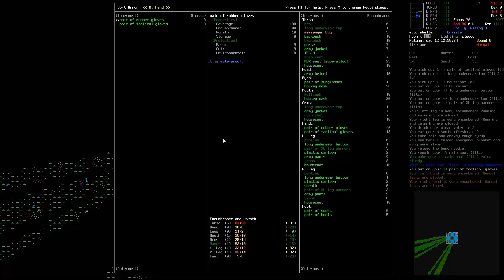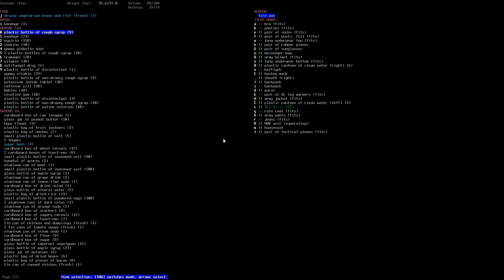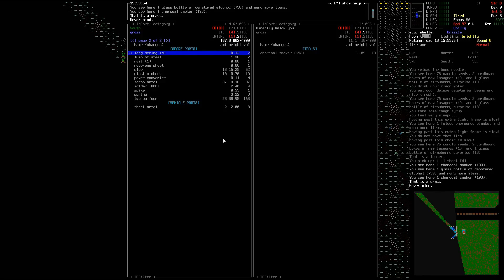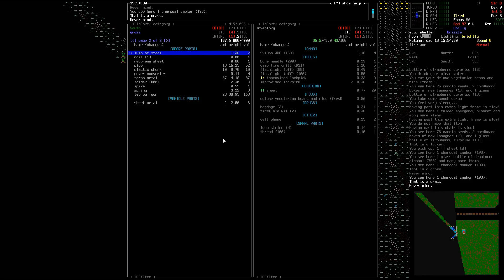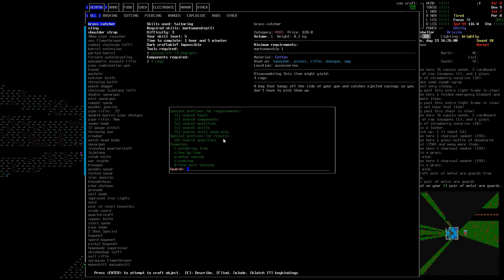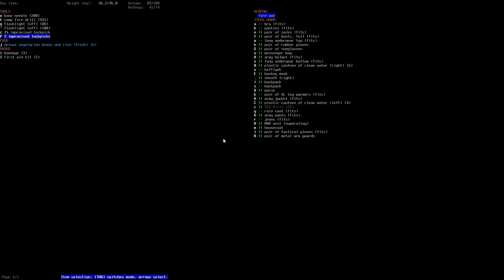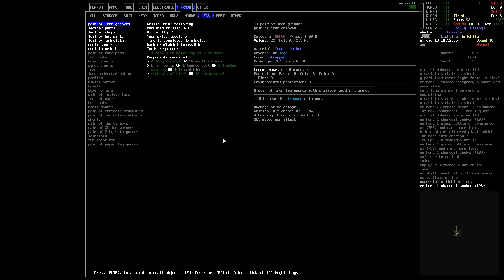Cataclysm dark Days ahead #46 Aber-Hatschi!